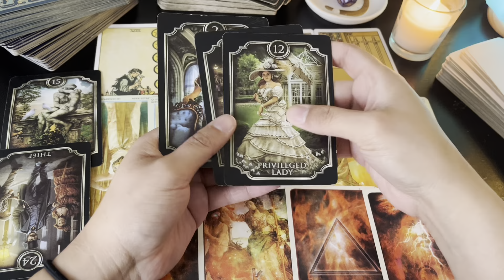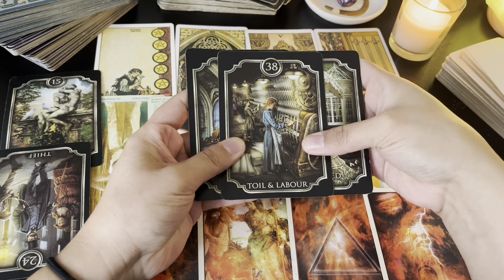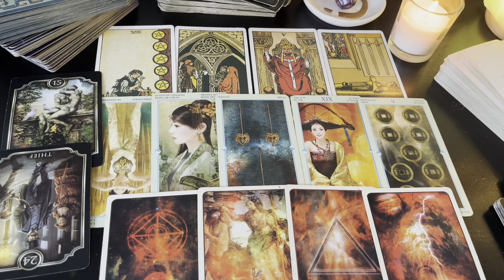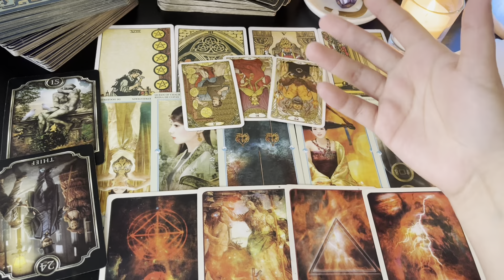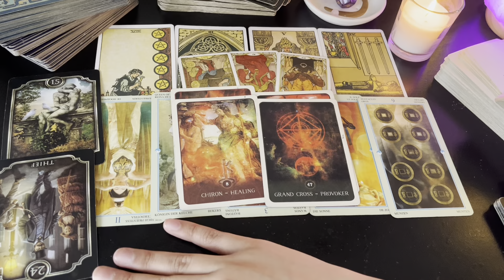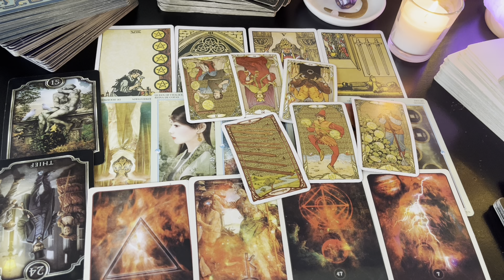♉️ TAURUS ♉️ PROGRESSION IN LIFE